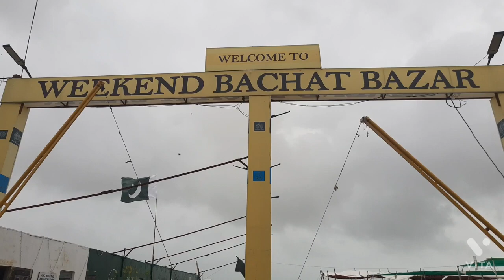sunday bazaar clifton karachi, sunday bazar karachi, sunday bazaar location, Sunday sasta bazaar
sunday bazaar clifton karachi, sunday bazar karachi, sunday bazaar clifton location, Sunday Bazaar Clifton